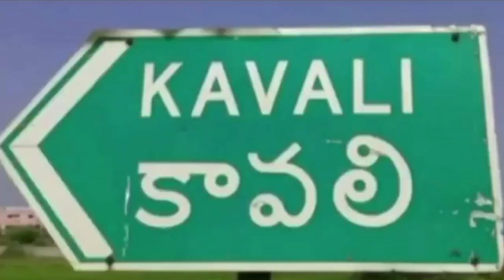కొట్టసత్రం గ్రామం నుంచి కరోనా ఆర్ధిక సహాయం ప్రారంభించిన ఎమ్మెల్యే రామిరెడ్డి.//AP26 NEWS//